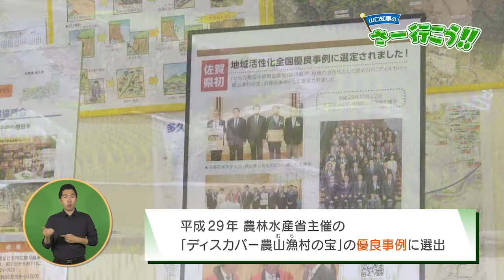【山口知事のさー行こう！！】第63 回 ひらの棚田米振興協議会（多久市）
地域でがんばっている皆さんを訪問する広聴事業『山口知事のさー行こう！！』63 番目の訪問先は、
多久市の「ひらの棚田米振興協議会」です。
今回は棚田と直売所の視察、おにぎりの試食、意見交換を行いました。
これまでの訪問については、ホームページ「こちら知事室です」をご覧ください！